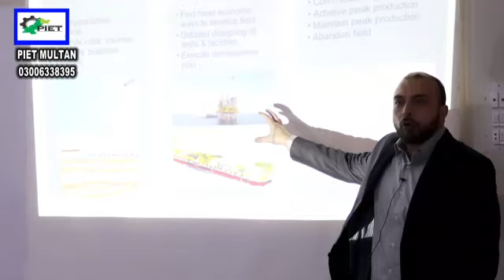Introduction to PIET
Pakistan Institute of Engineering and Technology (PIET) is a leading engineering institute in Southern Punjab, established in 2013. Covering more than six and half acres, PIET has spacious air-conditioned classrooms equipped with audio and video facilities that enhance the learning experience and students. PIET has a full range of state-of-the-art labs in all disciplines covering not only the basic core concepts but also introducing the students to modern era advancements.  PIIET has a well-established library with more than 10,000 books, online journals, and an open access to research papers. Pir Ghulam Moin ul Haq of Golra Sharif honored by paying a visit to our institute. Our students have received a letter of commendation from the honorable chairman PEC Mr. Jawed Saleem Qureshi. All over the world, 28 students have seen selected for an IEEE training in Xi’an University, China. Out of which 2 students are from Pakistan and both of them are from PIET. To keep abreast of the latest technical developments, seminars are conducted regularly which inculcate research-oriented mind set in the students. PIET students have out-performed their peers in local and national competitions. Industry academia collaboration is the key to success in the engineering community. PIET regularly hosts these events ensuring the liaison between industry and academia. PIET sports extravaganza is considered to be the best in the region. Join PIET and build a better future for yourself.